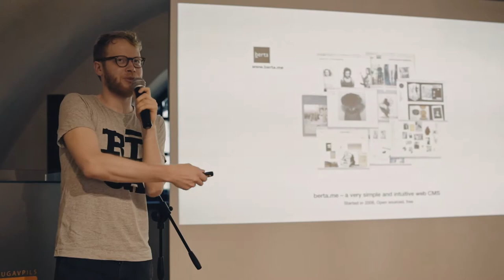Heyday #4. 2015.08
2015.08. Guests: Agnese Kleina, Sandijs Ruļuks, Marina Razbežkina, Kris Mathur.